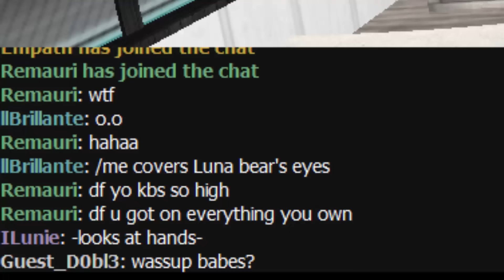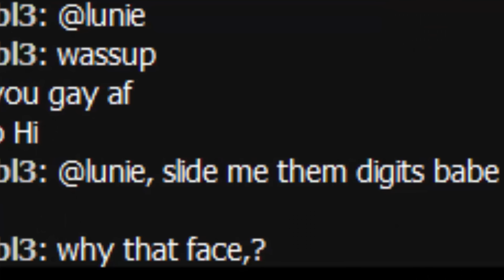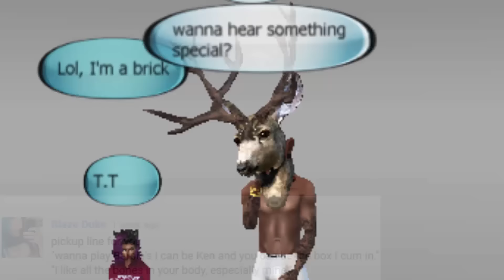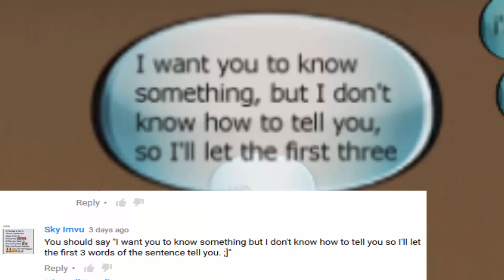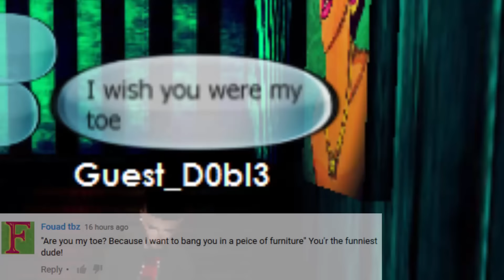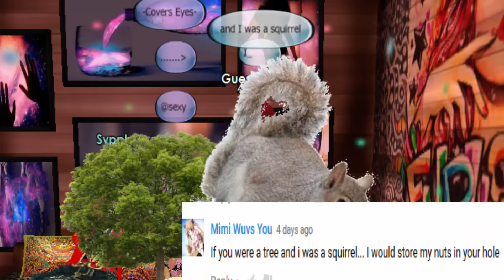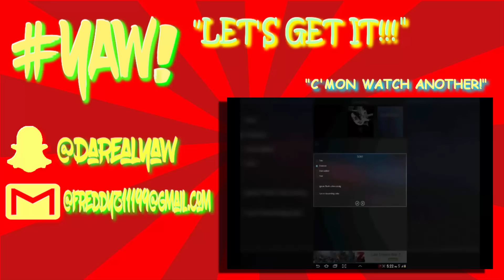Picking up 200 girls On IMVU in TWO days!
We're back at it again guys! This time not 50, not 100 but picking up 200 GIRLS ON THIS VIRTUAL WORLD GAME CALLED "IMVU". I had loads of fun doing this and featured some of your pickup lines in my video! If you want your pickup line to be featured in the next video just write it down in the comment section below. "It's your guy YAW! And LET'S GET IT!"

You liked that video? "IT'S YOUR GUY YAW AND I'M OUT!"

SEND ME STUFF! AND PUT YOUR NAME ON IT FOR THE CHANCE TO BE IN MY NEXT VIDEO!

Accra - Ghana